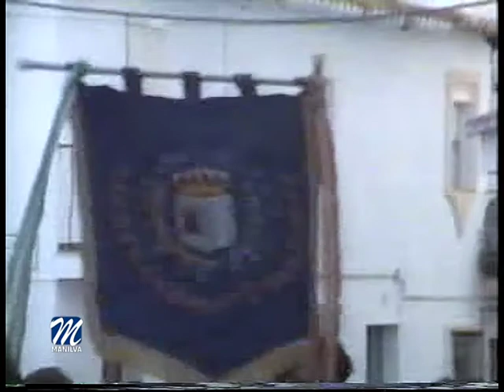Procesión Santa Ana 1998